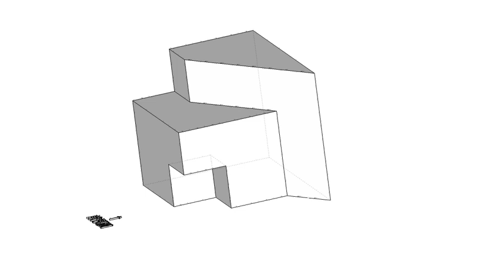育才出版測驗本第47頁第02題-等角圖展示